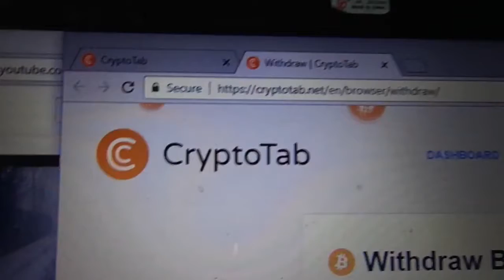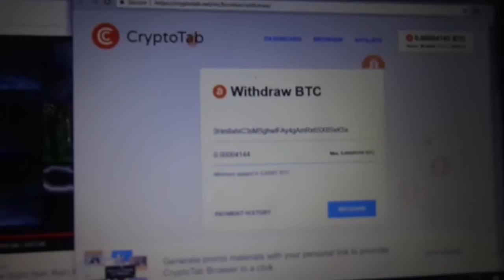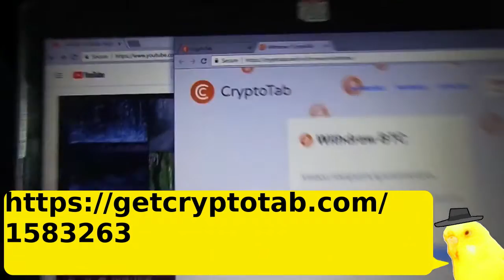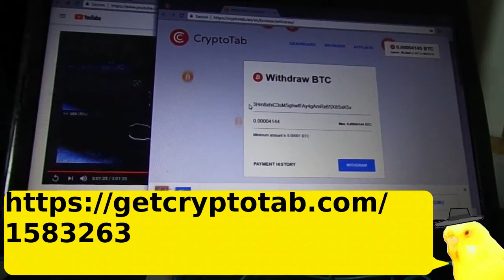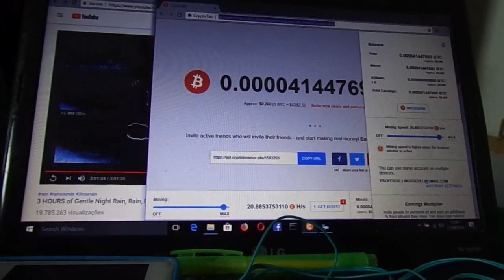Fazendo Bitcoins Automaticamente Programa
Como ajudar o canal e ganhar dinheiro!!! Grátis e fácil!!!

¯\_(ツ)_/¯ Mais Vídeos:

R$ 1 - 50